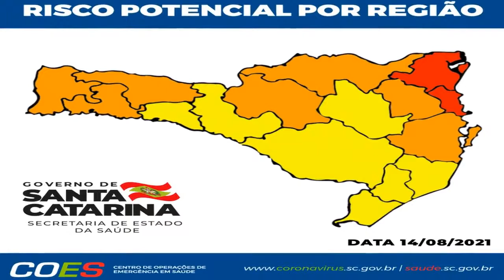Matriz de Risco: SC tem duas regiões com nível gravíssimo para a Covid-19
Cidades do Nordeste e Xanxerê estão com o pior cenário para a pandemia, segundo dados do governo estadual.

Acessado em: 22 de agosto de 2021 às 06:16